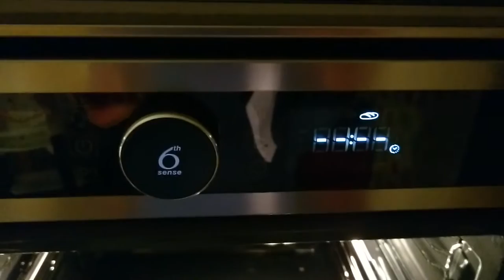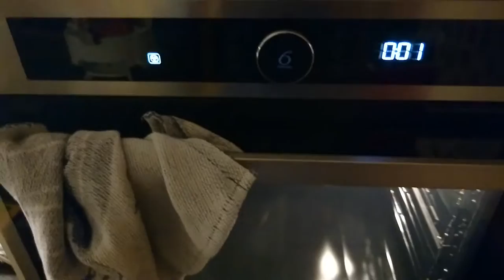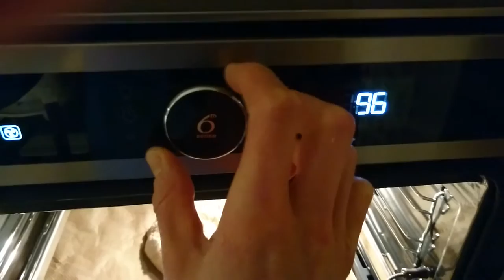Imponerad av ugnens 6:e sinne för brödbak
Tänkte testa att i Whirlpools inbyggnadsugn AKZM 8680 IX baka 2 bröd enligt samma recept men där den ena tillagas med ugnens 6:e sinne funktion för bröd och den andra med ugnens inbyggda termometer (brödets slutliga rekommenderade innertemperatur finns angivet i receptet) och sen jämföra resultatet!
Fortsättning och resultat följer!

whirlpool smartson testimonialHär jämför jag att baka samma sorts bröd i Whirlpools inbyggnadsugn AKZM 8680 IX med ugnens 6:e sinne funktion för bröd respektive termometer (se tidigare inlägg).

Resultatet - Faktiskt överlägset bäst blev brödet som bakades med ugnens 6 :e sinne funktion! Det fick en fin, krispig yta, blev luftigt och smakade bra! Det svåra med 6:e sinne funktion är att veta vilken tid som passar. I instruktionen finns ett rekommenderat tidsspann.  I det här fallet chansade jag på den kortare tiden och tog sen ut brödet när ugnsprogrammet sa att det var 5 min kvar. Brödet såg så mörkt ut i färgen så jag vågade inte chansa längre. Men det var absolut inte så att brödet sen upplevdes för mörkt och överbakat så det hade säkert blivit bra med de sista minuterna också.
Brödet som bakades med varmluft och där termometer användes för att avgöra när brödet var klart fick inte alls samma fina yta och inte alls samma struktur. Eventuellt skulle brödet som bakades med termometer kanske istället bakats med vanlig ugnfunktion (inte varmluft) och ngt snäpp högre upp i ugnen för att få bättre yta. Har dock gjort detta bröd tidigare i en annan ugn utan varmluft med termometer och då har resultatet det blivit i likhet med hur det blev nu med termometer, inte i närheten av hur bra det blev med 6:e sinne funktionen. Trodde faktiskt att resultatet skulle bli tvärtom eftersom en innertemperatur säger något precist, så vi som testade blev förvånade. Gjorde blindtest här hemma så att man fick smaka utan att veta vilket bröd som tillagats hur. Alla var överens om den överlägsna vinnaren!